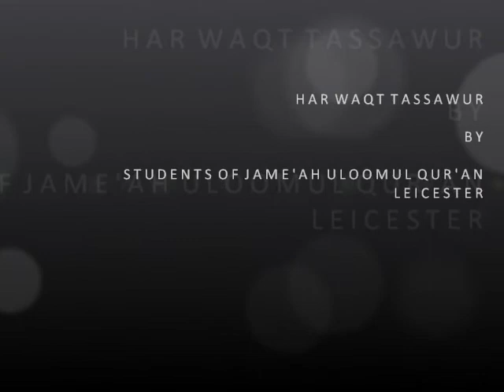Har Waqt Tassawur - Jame'ah Uloomul Qur'an Students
An Amazing Urdu Naat "Har Waqt Tassawur" by students of Jame'ah Uloomul Qur'an, Leicester.